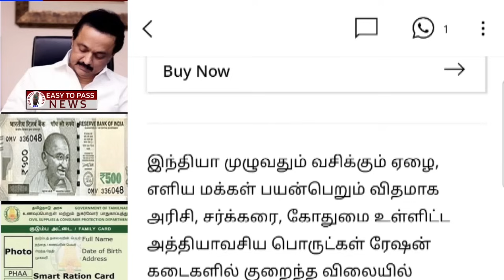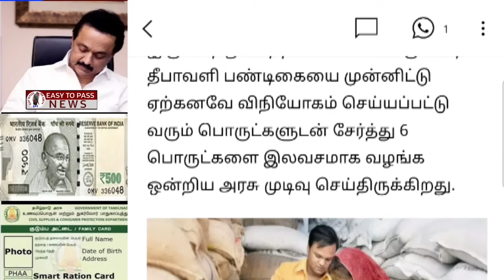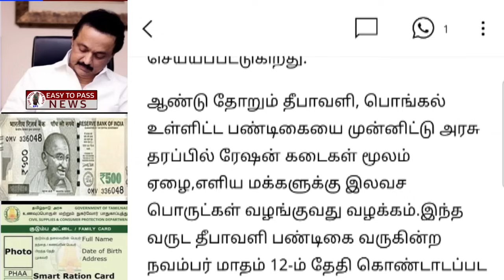தமிழகத்தில் தீபாவளி சலுகை 2023 ரேஷன் அட்டைக்கு 3 மகிழ்ச்சி தகவல் || Ration card Diwali gift 2023